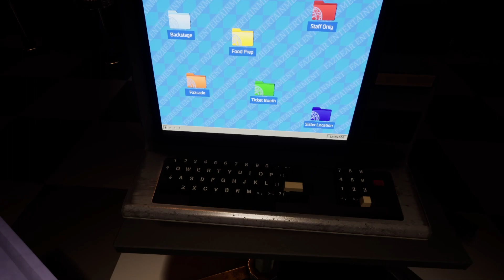Five Nights at Freddy's Help Wanted 2 Ep 2| I HAD NO TIME TO VOICE OVER! NO AUDIO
I have been very busy lately and had no time to voice over or even record new episodes. I apologize in advance. New episodes will come when they come.